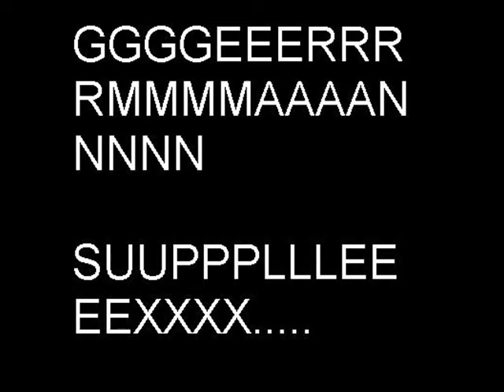ACE's German from Herman